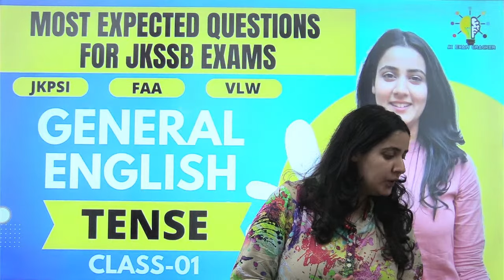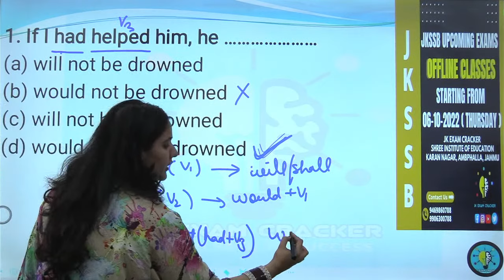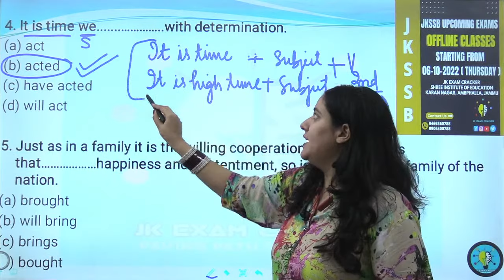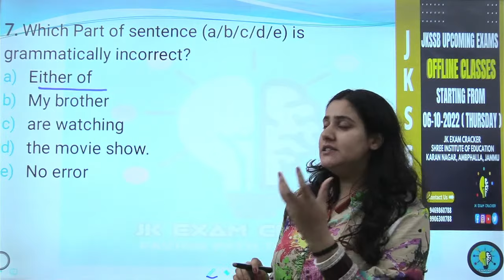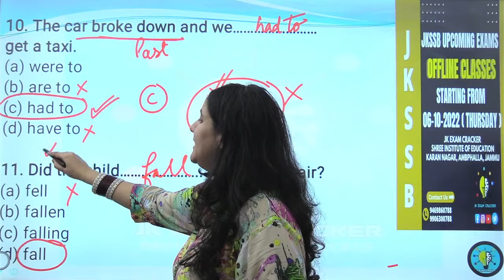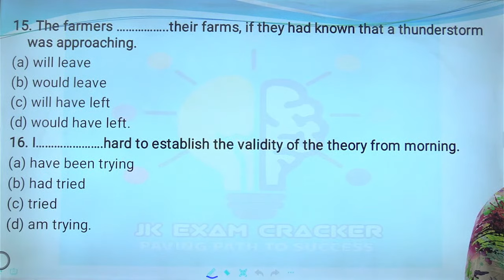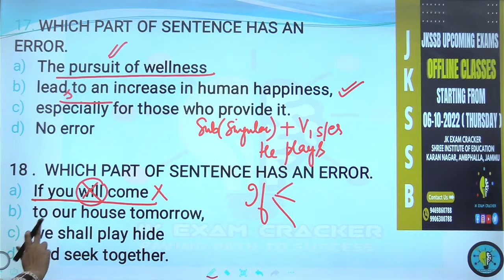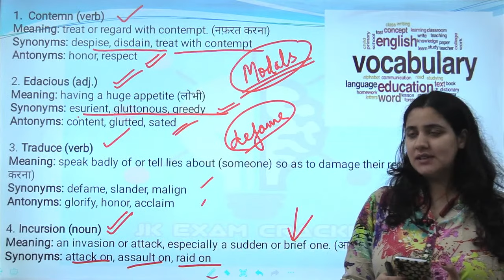MCQS ON TENSES (LEC-01) II GENERAL ENGLISH II JKPSI SUB INSPECTOR EXAM/ FAA/ VLW II JK EXAM CRACKER